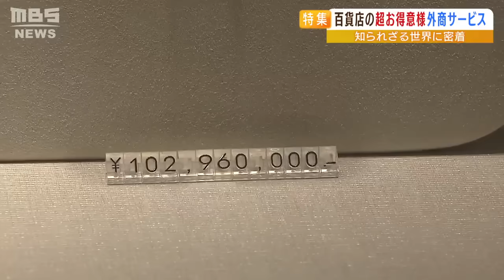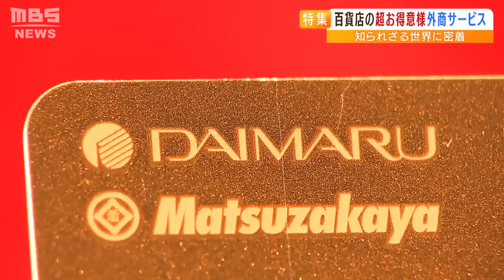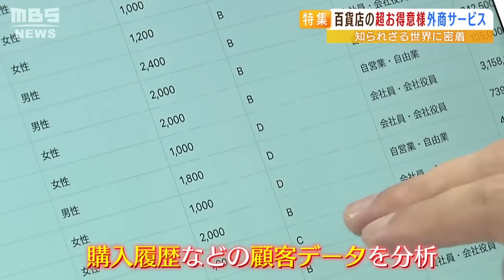【百貨店の外商】「普通の方と０が２つ違う」百貨店の超お得意様の世界『外商』３年目の若手外商マンにお客様が「もうわかってるでしょ？」と問う緊迫の瞬間（2022年7月14日）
百貨店の“特別な顧客”を担当する部署『外商』。▼売り場内の付き添い案内▼特別な部屋に通して買い物してもらう▼特別なイベントに招待▼商品を持って自宅で商談…など、お得意様へ特別なおもてなしをします。外商はベテラン社員が担当するものというイメージですが、大丸心斎橋店で３０年ぶりに新卒で配属された『３年目の若手外商マン』に密着しました。